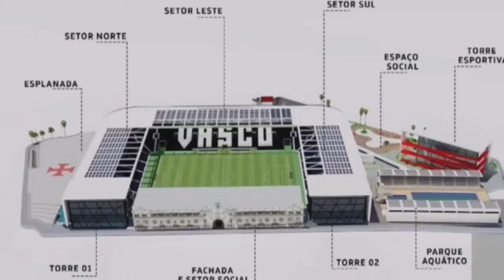🚨URGENTE!🚨 BARCO ACEITA PROPOSTA DO VASCO | FSG E CREFISA QUEREM COMPRAR SAF | JUSTIÇA DERRUBA 777